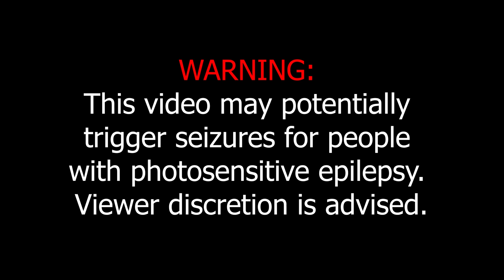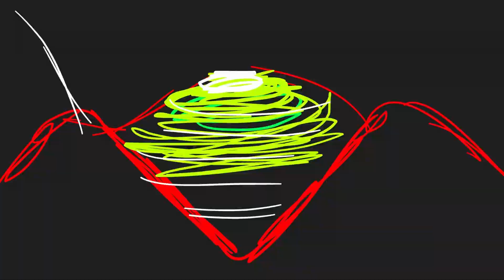RECOUNT - STARRY NIGHT (FT. HARLEKIN) [OFFICIAL MUSIC VIDEO] (2020) SW EXCLUSIVE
Album: 37
Released: December 17, 2020
Genre: Beatdown
Location: Attendorn, Germany

Line-up:
Jonas - Vocals
Rino - Vocals
Henry - Guitars
Justin - Drums

Credits:
Featuring Andi and Josh from Harlekin
Recorded by Daniel Haniß and Recount